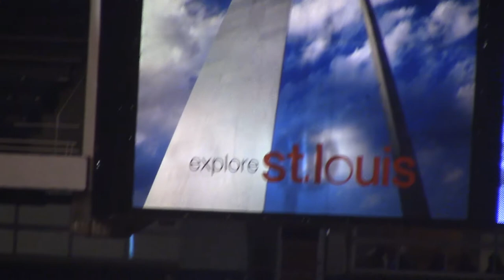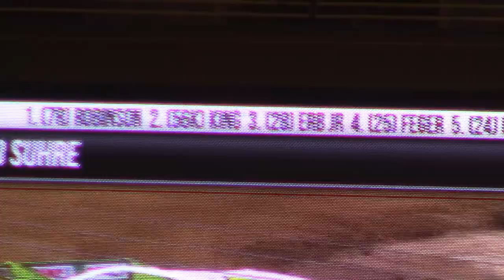Gateway Dirt Nationals Late Model B2 Sat 12/16/17